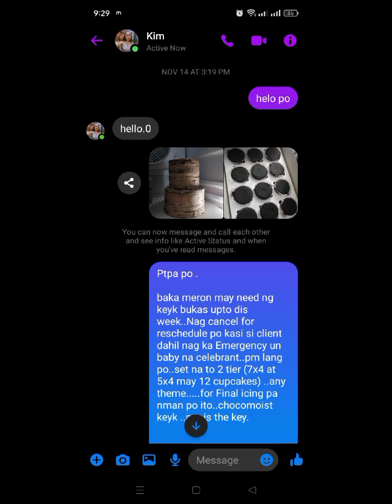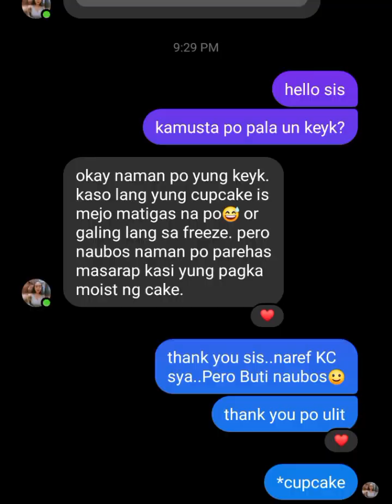Minivlog/😱🥺😔Mejo tumigas na Daw yung Cupkeyk😔/ Sumalo sa Cancel Reschedule na Keyk naten.